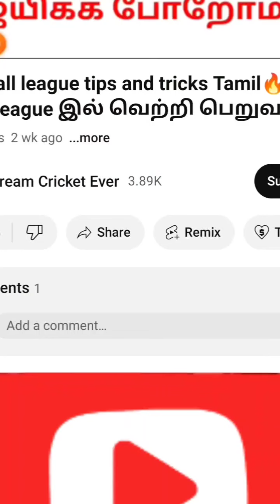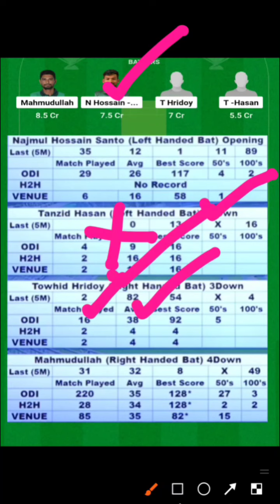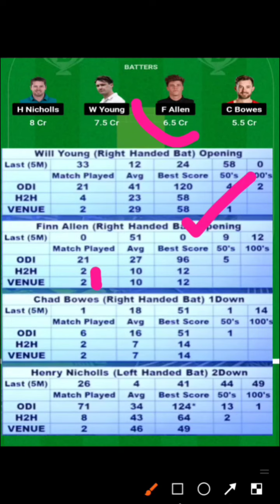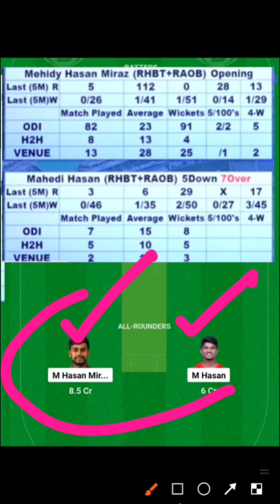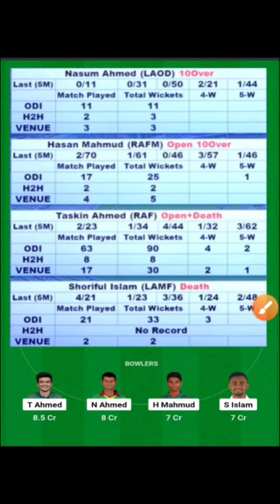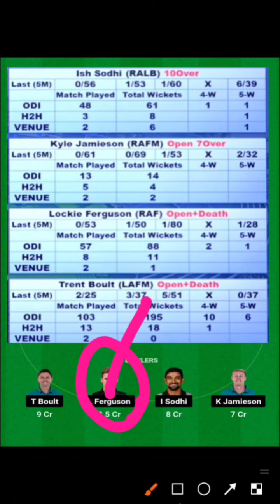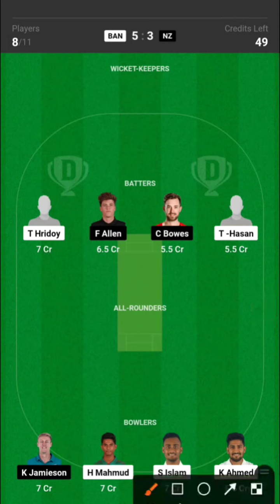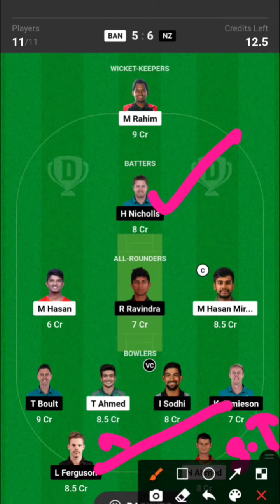2 கோடிக்காண GL TIPS🔥2nd ODI GL Logic 🔥Dream11 prediction:BANvs NZ🔥BANvsNZ HOW to Create best GL Team